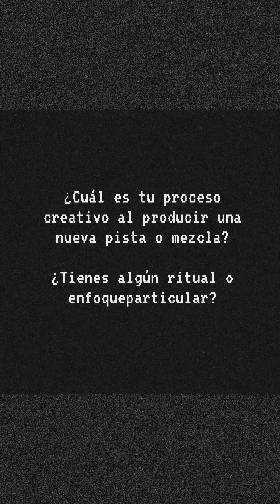Conociendo a Masha Ni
🎧✨ ¡Descubre más sobre @masha__ni__! En nuestra entrevista exclusiva, Masha Ni nos cuenta sobre sus experiencias, desafíos y momentos más memorables en su carrera como DJ. 🎶💬 No te pierdas la oportunidad de conocer su fascinante viaje en el mundo del techno. 🔥

Sigue a Masha Ni 🎚

AlphaTheta 2024.